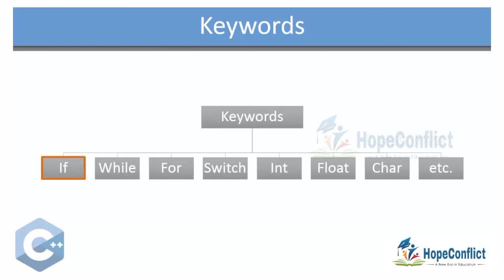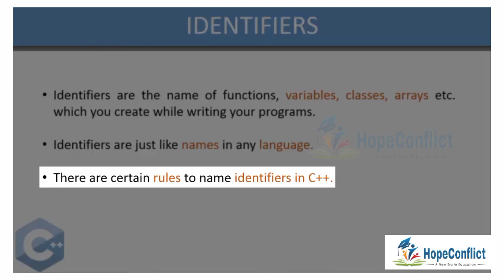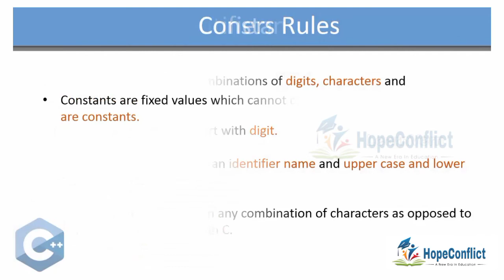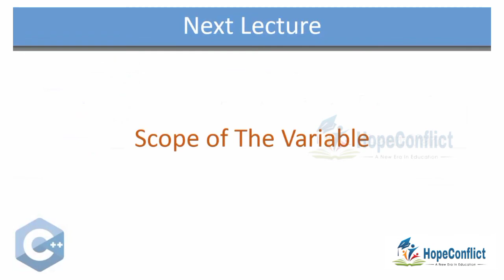keywords and Identifiers in C++ programming | Learn Coding | Identifiers in c++ hindi c++